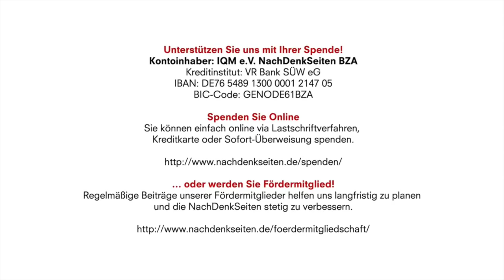Lasst uns Sachsenversteher werden! | Jens Berger | NachDenkSeiten-Podcast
Chemnitz am Sonntagmorgen – drei junge Deutsche werden mit Messern niedergestochen, einer von ihnen erliegt wenige Stunden später den Verletzungen. Tatverdächtig sind ein Syrer und ein Iraker. Als erste Meldungen über den Totschlag über die sozialen Netzwerke verbreitet werden, eskaliert die ohnehin bereits angespannte Lage vor Ort, rechtsextreme Hooligans nutzen die Situation und treffen auf eine planlos agierende Polizei. „Sachsen halt“, wie einige besonders schlaue Intellektuelle nun hämisch spötteln. Doch die Vorfälle von Chemnitz sind nicht die Ursache, sondern vielmehr ein Symptom einer gesellschaftlichen Fehlentwicklung, die sich nicht durch Häme, Arroganz und schablonenhaftes Denken aus der Welt schaffen lässt. Wenn wir nicht bald damit anfangen, den Ursachen der Unzufriedenheit auf den Grund zu gehen, droht dem Land ein epischer Rechtsruck. Nicht nur in Sachsen. Von Jens Berger.

Ergänzung: Sehen Sie bitte unsere heutige Videoempfehlung "CHEMNITZ – Ein Insiderbericht – Frank Stoner im Gespräch mit Frank Höfer" und dazu eine Anmerkung von Jens Berger: Die Schilderungern der beiden Chemnitzer decken sich mit zahlreichen weiteren Aussagen von anderen Menschen aus Chemnitz und Umgebung. Auch die Lokalpresse berichtet seit längerem von massiven Sicherheitsproblemen im Innenstadtbereich , die sich auch durch Belästigungen von Frauen durch junge „ausländische“ Männer kennzeichnen. Diese Probleme sollte man beim Namen nennen und konstruktive Lösungen erarbeiten. Wenn man dies versäumt und alle Vorgänge, die vermeintlich den Rechten in den Kram passen tabuisiert und verschweigt, stärkt man die Rechten damit am Ende nur. Ist das denn wirklich so schwer zu verstehen?

28. August 2018 um 12:46 Uhr

Kontoinhaber: IQM e.V. NachDenkSeiten BZA
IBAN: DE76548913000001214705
BIC-Code: GENODE61BZA